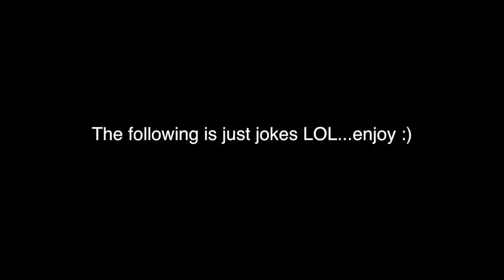Experience What It's Like In A Triad Relationship (When Mystic Had Two Girlfriends)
Vlogs from when MysticGotJokes had two girlfriends, Jenny and Alexa (note: this is old content)

Timestamp:
00:00 - Date Night
03:00 - "It's Official"
05:25 - Dinner Date
07:40 - Jealousy/FOMO

Discover the secrets to relationships that involve one man and multiple women. Stop the cheating, stop the lies, stop the 'main chick-side chick drama'. Ethically and honestly be fulfilled in the type of relationship you want. Learn how how to combine the male and female energy properly and naturally.